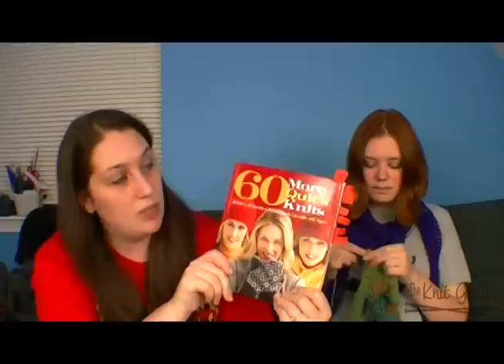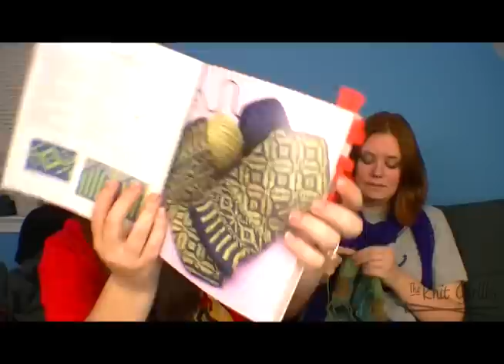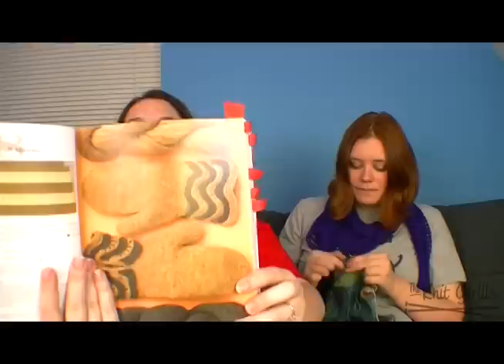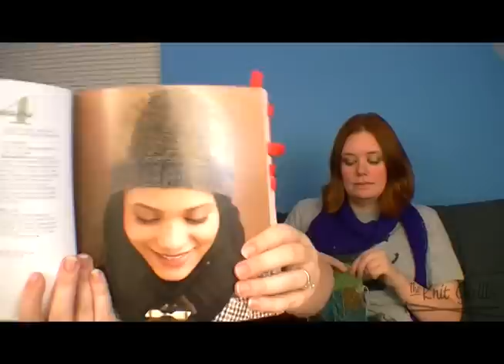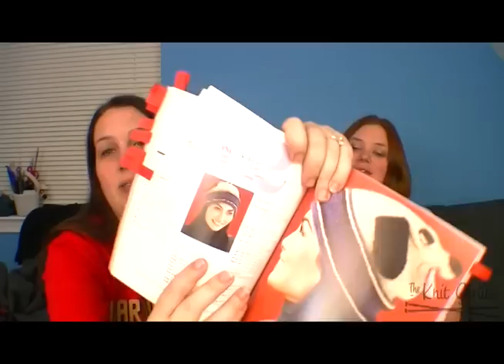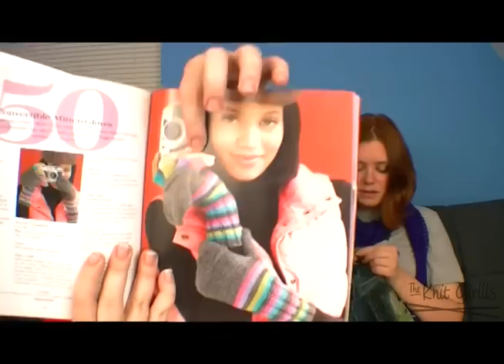TheKnitGirllls Ep84 - Mutant Block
This week we recap our weekend at Graves Mountain with Wendyknits  LB. We show our purchases from Fibrespace and our normal segments as well. We review 60 More Quick Knits from Sixth  Spring.